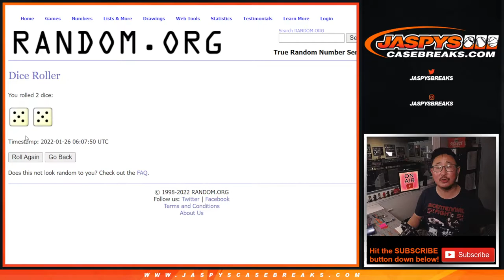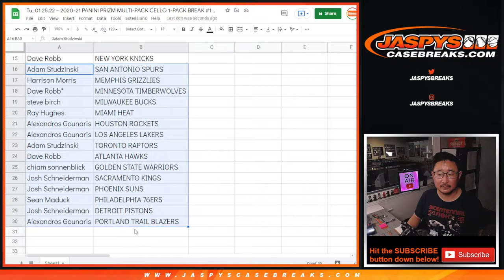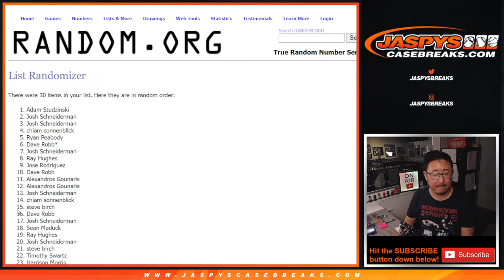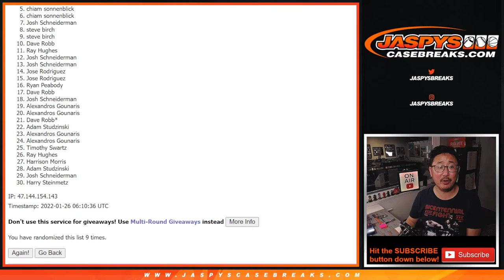Tu, 01.25.22 ~ 2020-21 PANINI PRIZM MULTI-PACK CELLO 1-PACK BREAK #162 *RT*